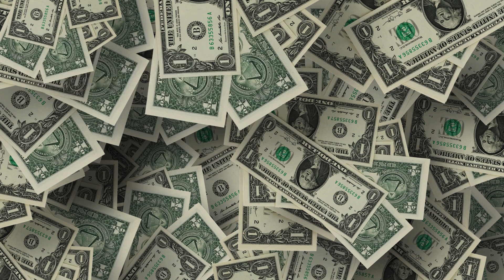The top 20 wealthiest People as of September 2024